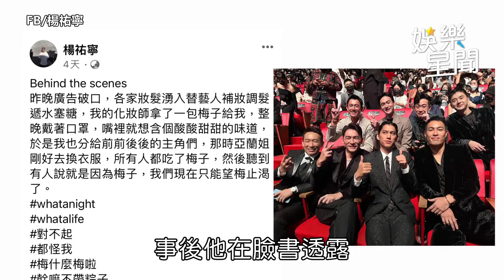賈靜雯開深V跟上梧桐妹性感解放 楊祐寧下令女兒：5歲前可穿比基尼｜娛樂星聞